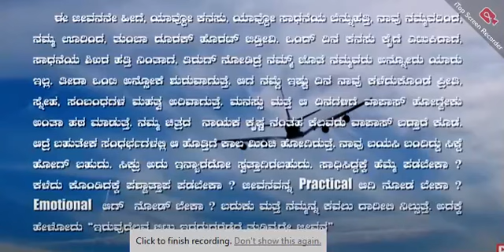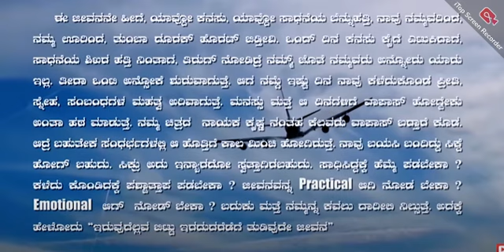Buguri | Kannada HD Movie | Golden Star Ganesh | Richa Panai | Erica Fernandes